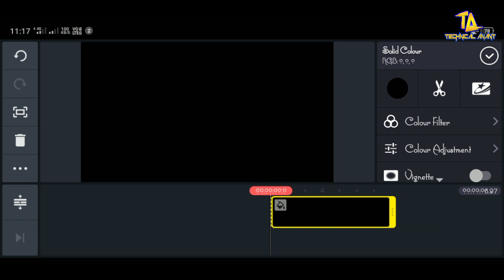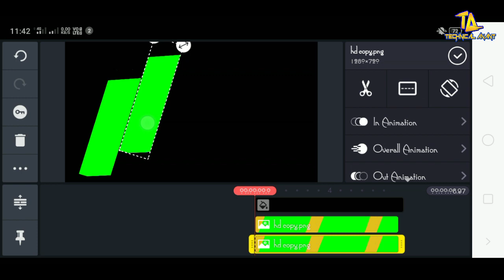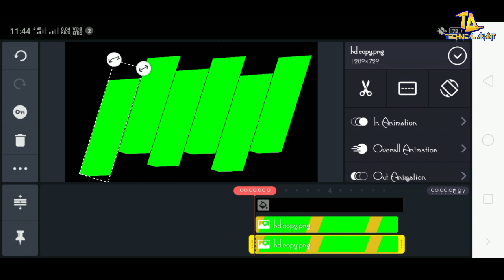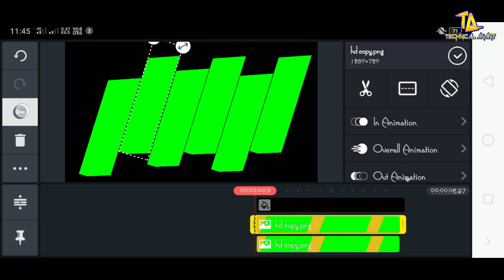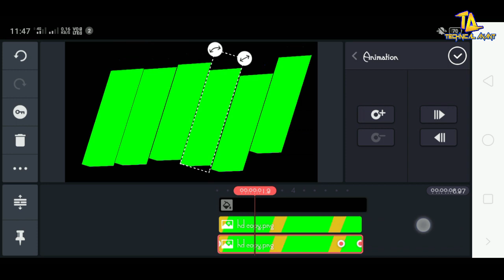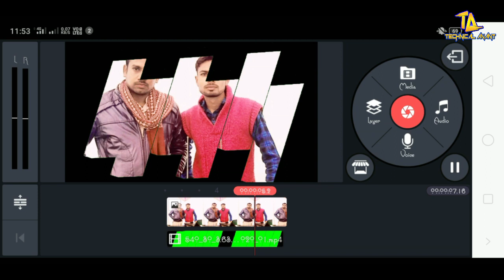How To Make overlay For Remix Song in Kinemaster | For Filmora, Kinemaster In Hindi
Hello guys today i will show you in my video that how to Make overlay For Remix Song in Kinemaster | For Filmora, Kinemaster In Hindi

How to in hindi , Technical anant , anant patel , tricks tips and tutorials